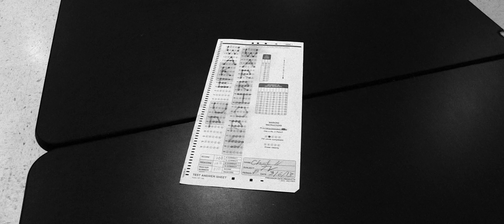B&W WUW Version